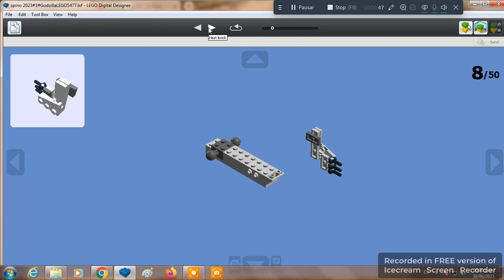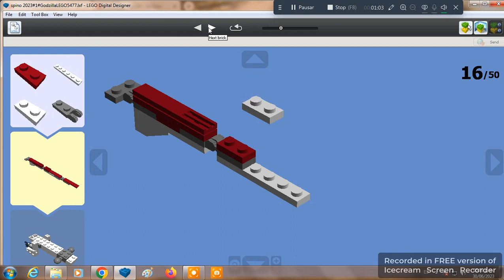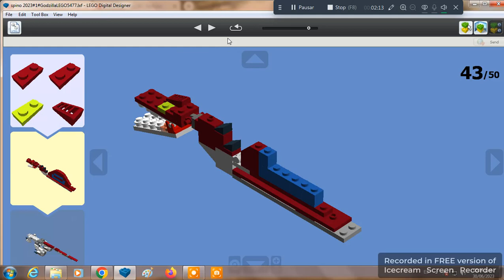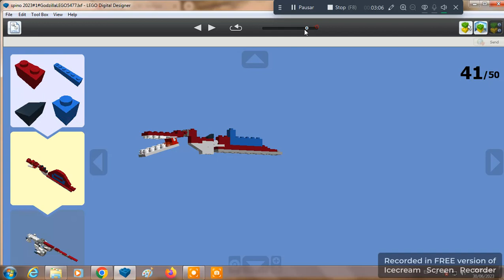How to Build SPINO [LEGO DIGITAL DESIGNER] INSTRUCTIVE 2023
HOW TO BUILD LEGO.
LEGO DIGITAL DESIGNER
INSTRUCTIVE
BUILD

FRIENDS

for GODZILLA lego 54.